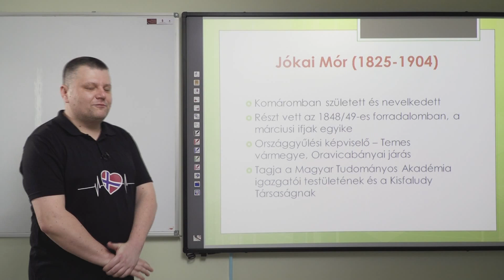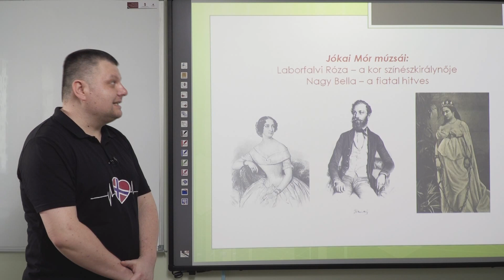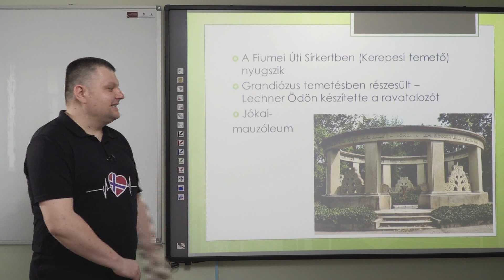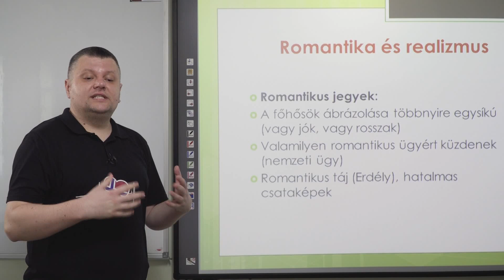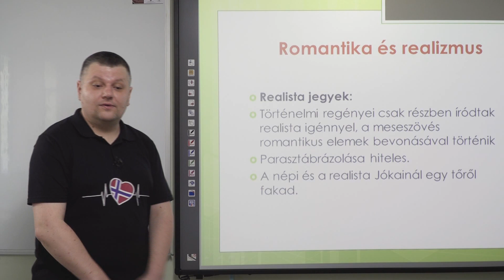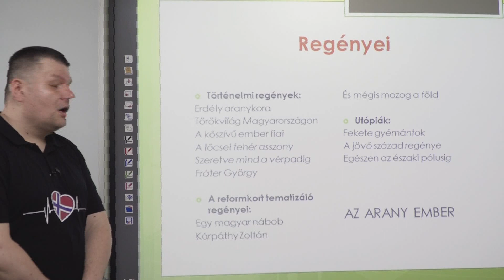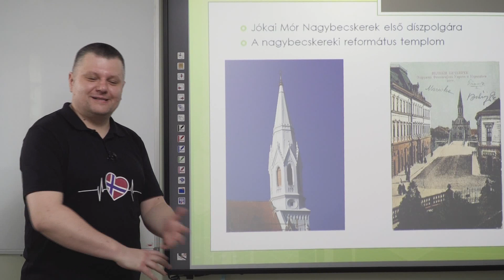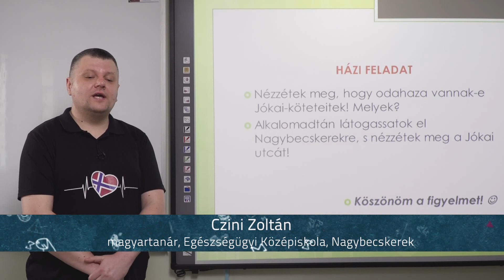Jókai Mór, a ,,nagy mesemondó"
Tanár: Czini Zoltán